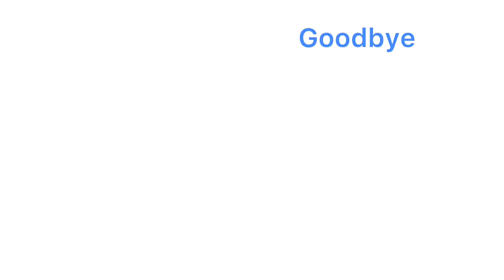Spray painting (gone wrong)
Vandalism is fun